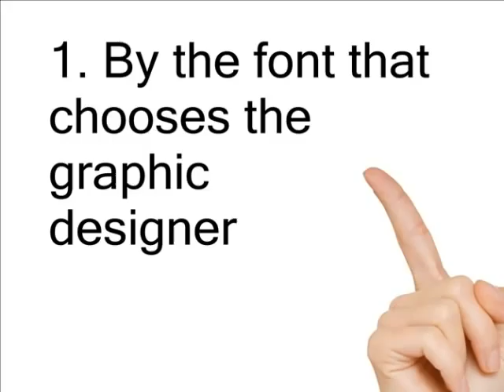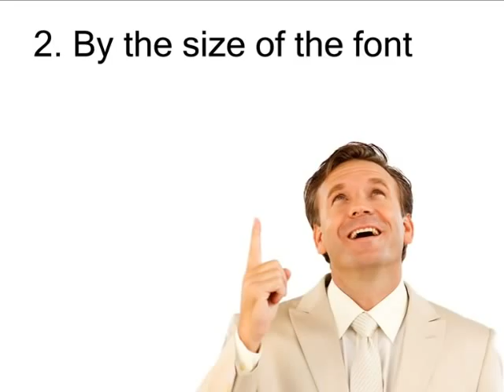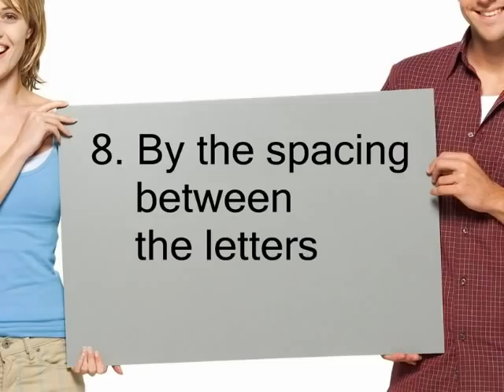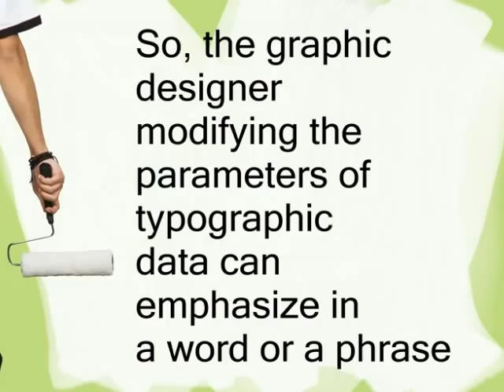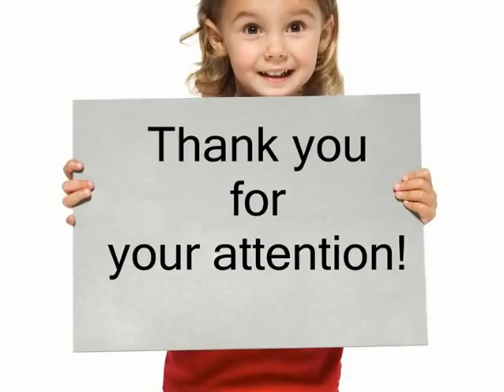Typography & Lettering.wmv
The importance of the way typography is used and the "power" of the letters/fonts.